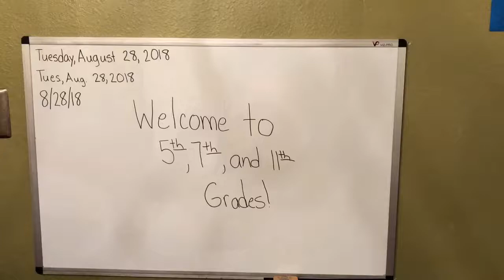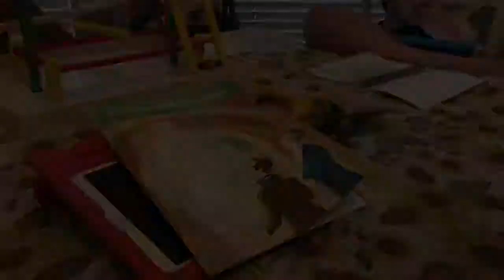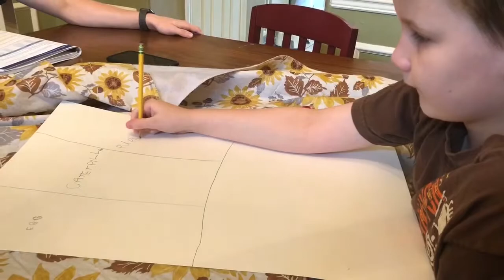Homeschool - The First Week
Watch our 1st week of the 2018-19 school year in just over 6 1/2 minutes!  This was August 28th-31st.  We did the first half of lessons on the age of exploration, Argentina and Chile, insects, and fairy tales using Layers of Learning year 3 unit 1.

Introducing Rae the Sun Conure and including a brief appearance by Lola the Jack Chi.

We use Layers of Learning for history, geography, science, and the arts